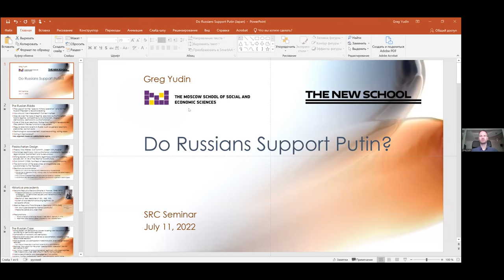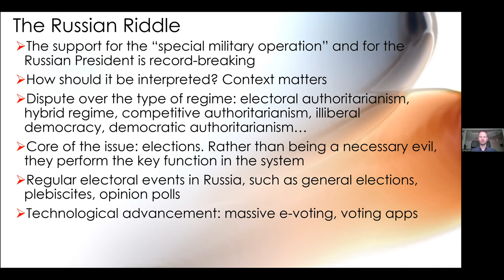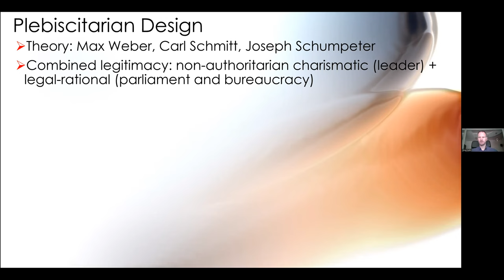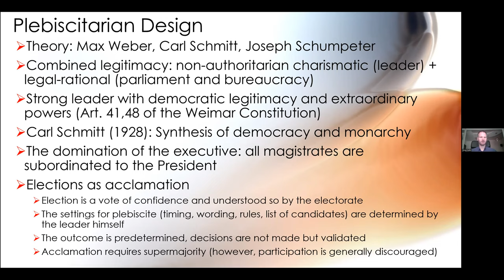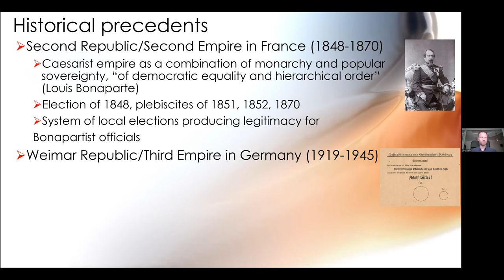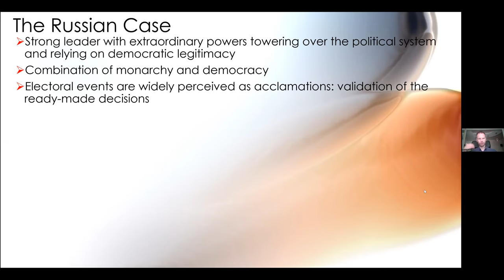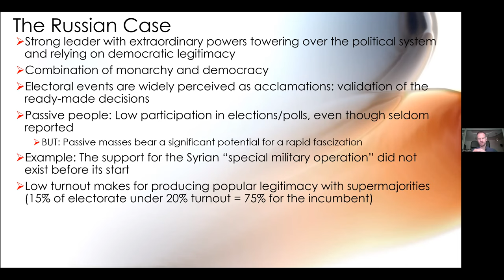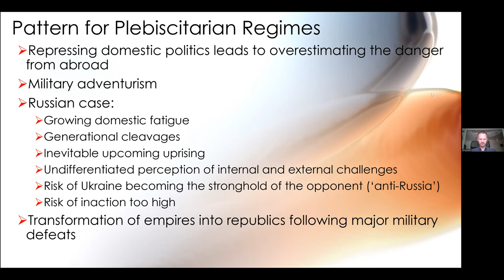Greg Yudin, "Do Russians Support Putin?"